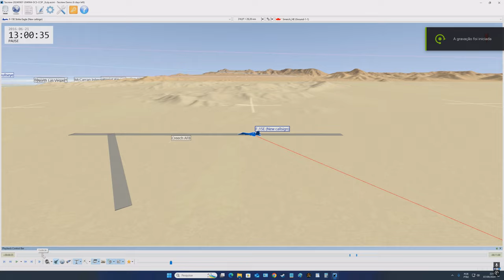Tacview DCS World: F-15E | CCIP /PT-BR_VÍDEO 20171